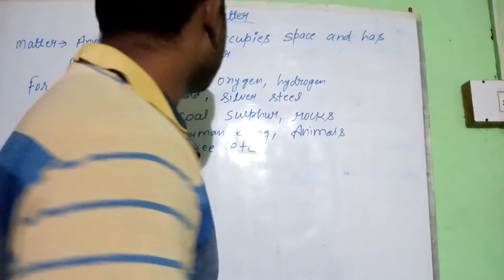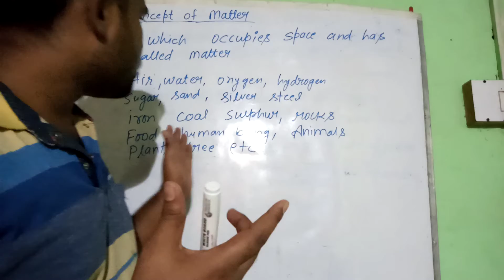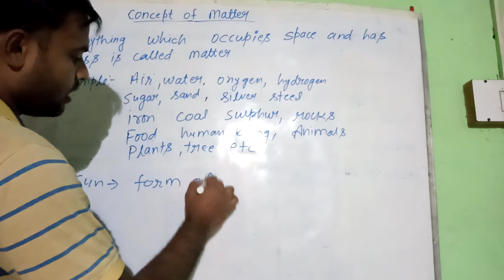MATTER WITH HINDI AUDIO!पदार्थ हिंदी भाषा में!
Know the basic of matter through this video
In hindi